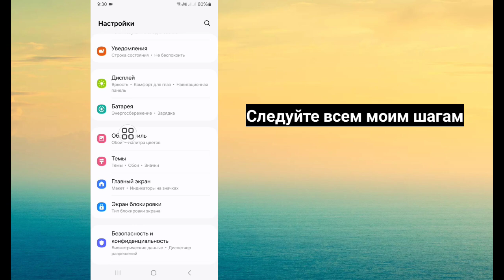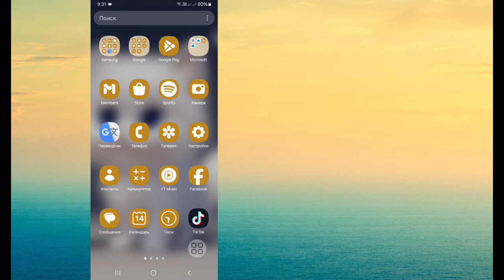Как изменить цвет значка в Samsung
Здесь я покажу вам, как изменить цвет значка в Samsung || Изменить цвет значка. Посмотрите это видео и узнайте, как изменить цвет значка в Samsung || Изменить цвет значка.